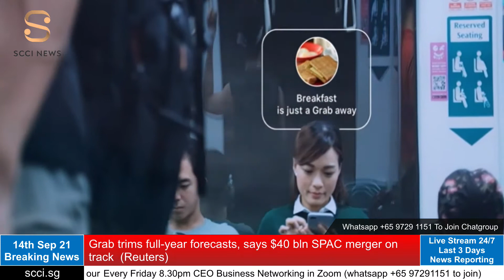Grab trims full-year forecasts, says $40 bln SPAC merger on track